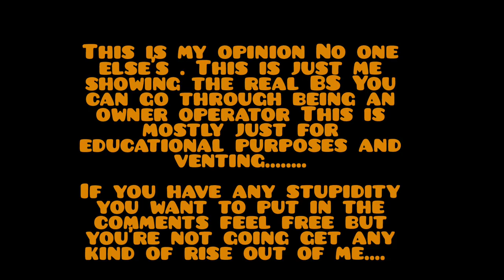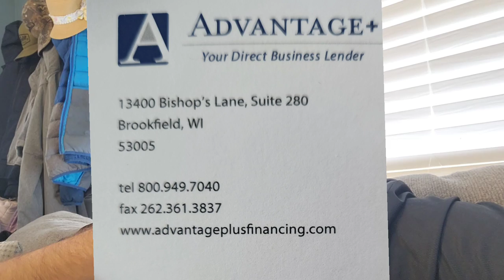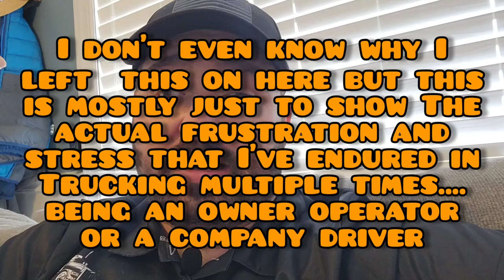Owner Operator At Wit's End With His Truck And Trucking.....